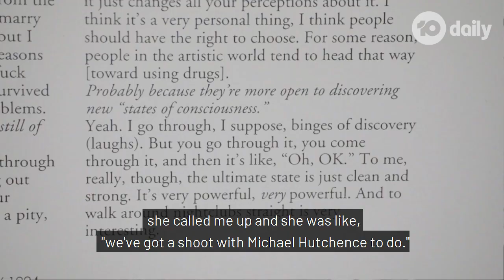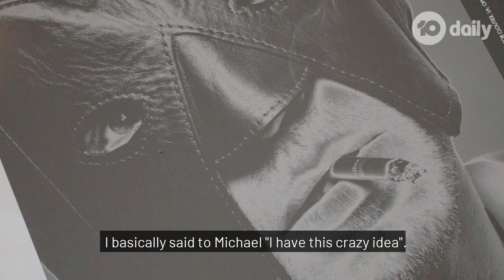Michael Hutchence Photograph Exhibition | Sydney 2019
An interview with renowned photographer Chris Cuffaro about his exhibition of photographs he took of Michael Hutchence.
Filmed and edited by Myles Davies